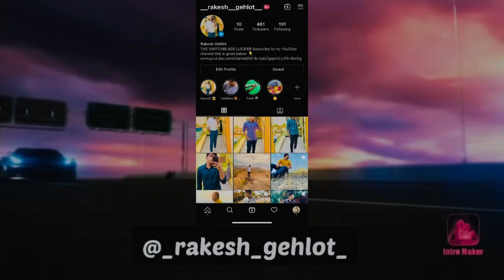CALL OF DUTY :- TEAM DEATHMATCH